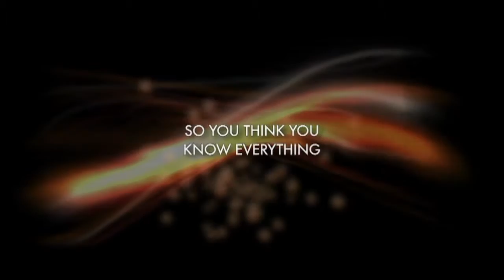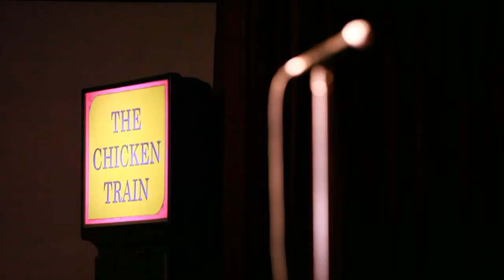Ricky Nixon 'The Chicken Train' promo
The ChickenTrain Comedy Show played to two sell out crowds of 350 in March at the Comics Lounge in North Melbourne 2013